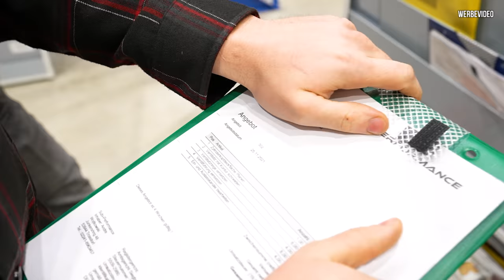Wie ist die Lage @SubiPerformance ?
Ab nach Troisdorf zu Andi und mal die Lage checken!